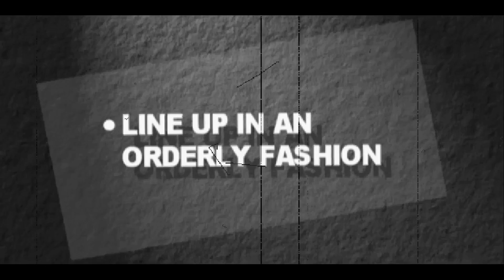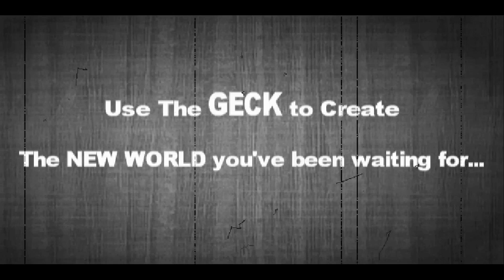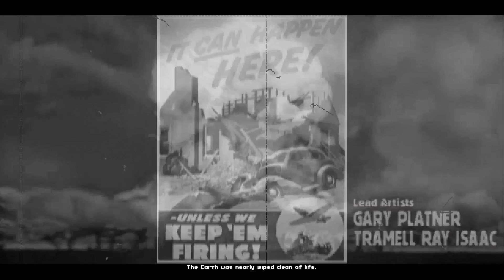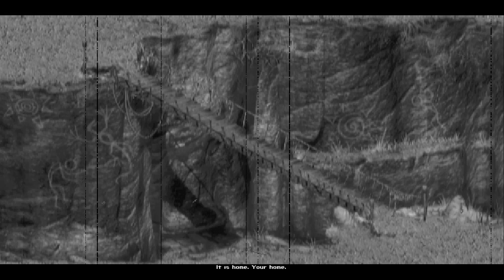Full Stream VOD 11/23/16 (Fallout 2)